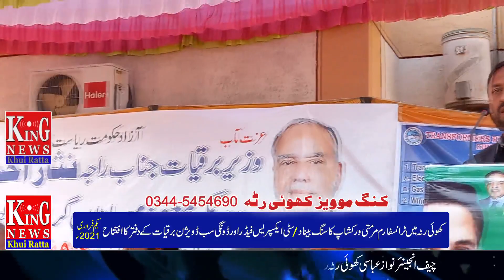Chif Eng.Nawaz Abbasid speech at khuiratta Rest House